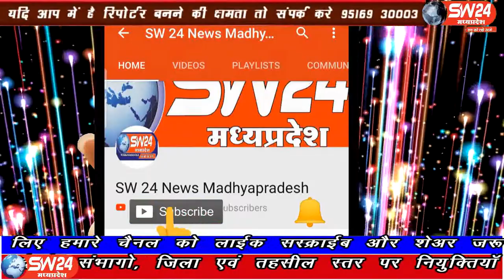sw24news dharampuri, 03.04.2020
रामनवमी के दिन जीरापुरा माता मंदिर में प्रत्येक वर्ष यहां हजारों की संख्या में भक्त आते हैं। और पूरे मालवा निमाड़ क्षेत्रों से व्यापारी भी अपनी अपनी दुकान लेकर आते हैं धरमपुरी से कैलाष मावी की रिपोर्ट#sw